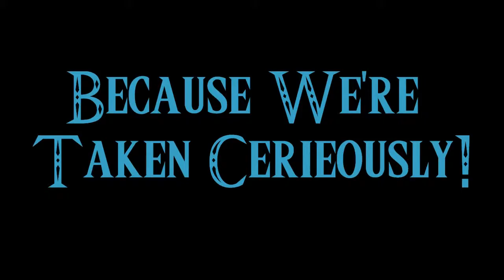Portal 2- Fizziling Companion Cubes... Part 4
Intro Vid: Credit for making the intro goes to Saruto941. Thank you very much!!! The  clips used are from Super Smash Bros. Melee and Legend of Zelda Windwaker both owned by Nintendo.

Intro Music: "Legend of Zelda: The Windwaker Boss Defeated Fanfare" by Nintendo as well as Portal 2 "Want You Gone" by.

I do not in anyway own the copyrights to Portal 2.